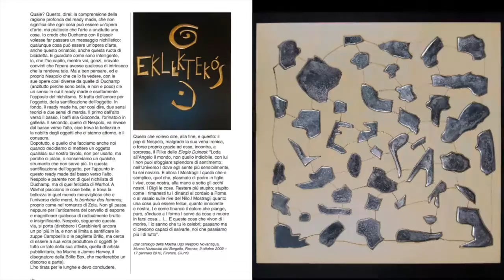Nespolo That's Life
Mostra di Ugo Nespolo a Catania